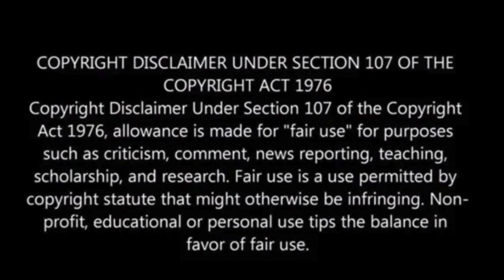Israel secures spot in Eurovision grand final despite protests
Switzerland and the Netherlands, both top contenders in Eurovision 2024, secured places in Saturday’s final alongside Israel, despite protests and booing during Israel’s performance.

The event in Malmo, Sweden, drew 100,000 visitors, with heavy police presence due to potential unrest.

Swiss rapper Nemo and Dutch artist Joost Klein qualified with their songs, while Israeli soloist Eden Golan’s performance faced mixed reactions.

Golan’s participation sparked controversy, with calls to exclude Israel over political reasons, but Eurovision organizers maintained it as a non-political event.

Protests from both pro-Palestinian and pro-Israeli groups occurred outside the event, NBC News has reported.